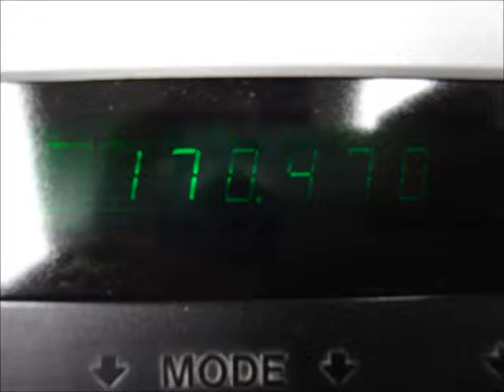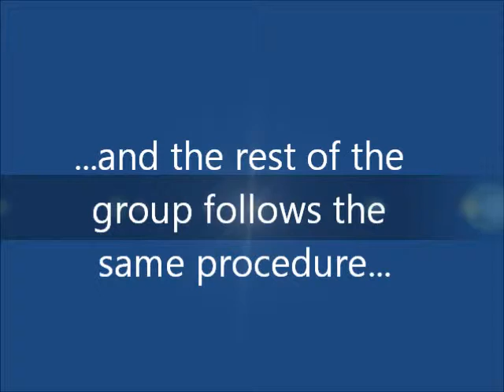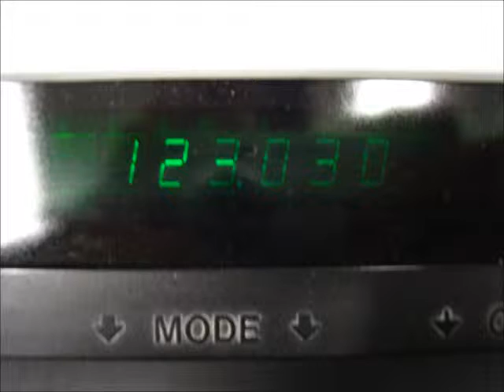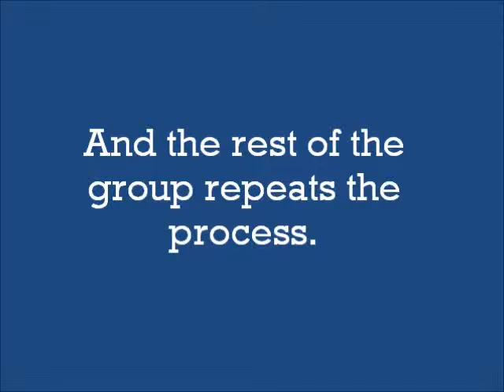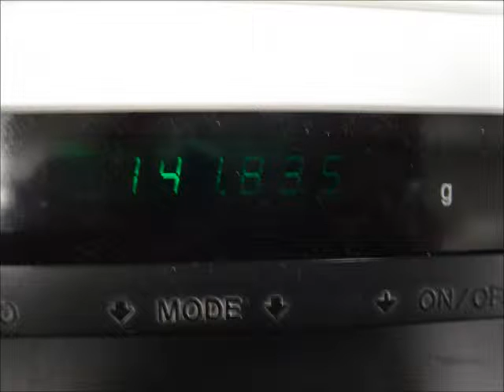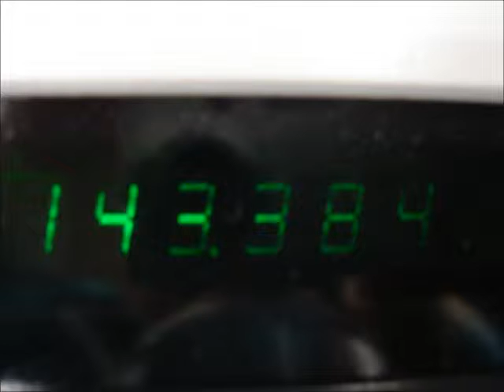Density and Graphing Movie